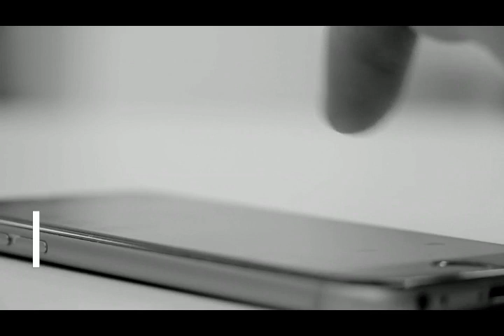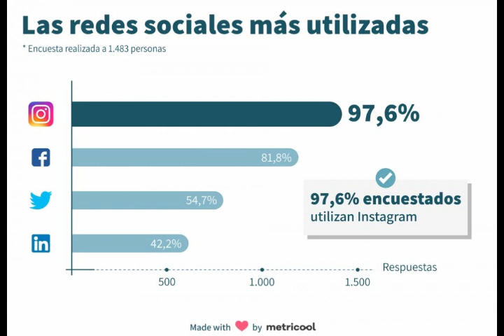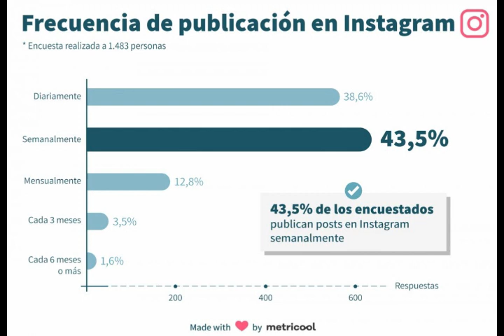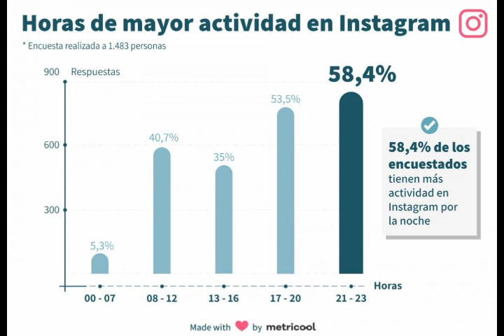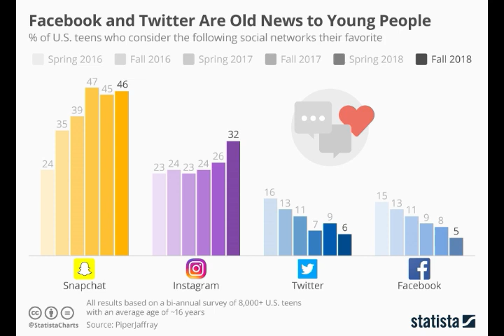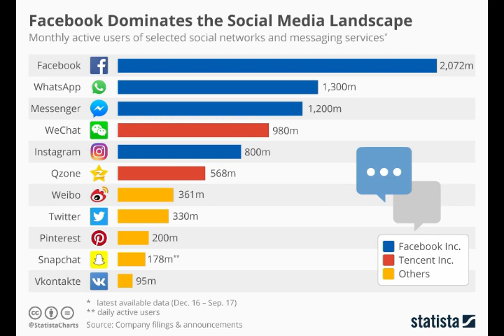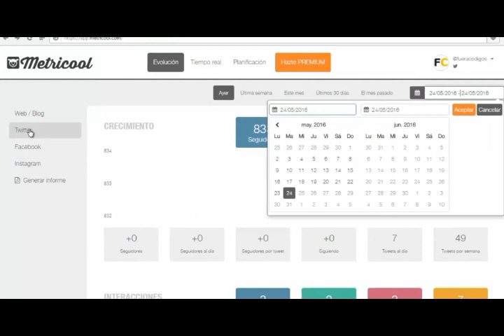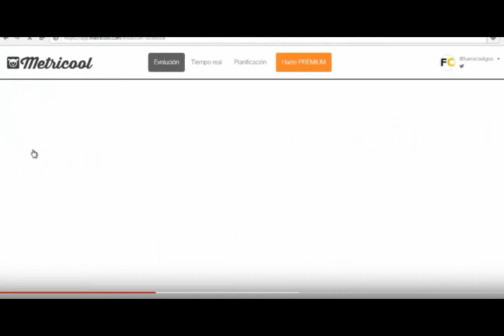El uso de las redes sociales en 2018 según Metricool 📈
Hablamos con el CEO de METRICOOL Juan Pablo Tejela sobre este estudio y mostramos los datos y estadísticas.